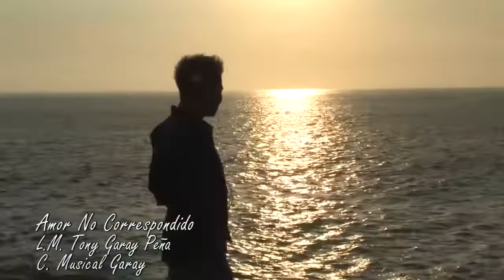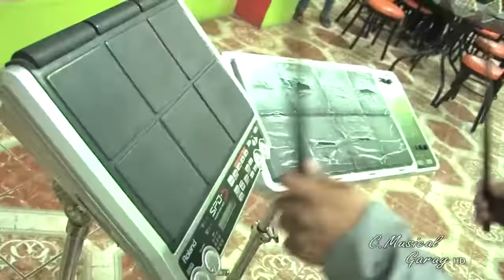JUVENTUD YACUS AMOR NO CORRESPONDIDO - OFICIAL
Para todos aquellos que se enamoraron y no fueron correspondidos...